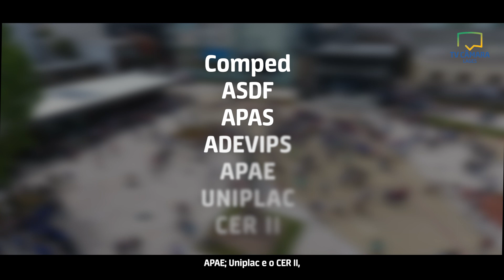Seminário de Inclusão irá acontecer em Lages